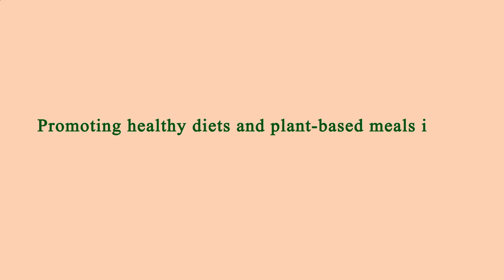Nearby Restaurants by Me Manhattan 10024 NY, New York County, New York, United States